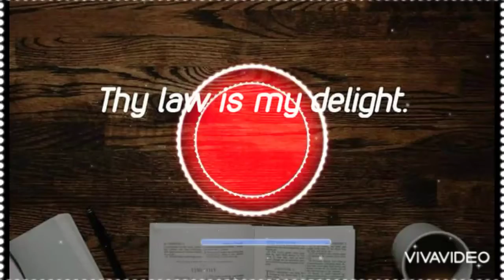Cpm sinhala Song. 296